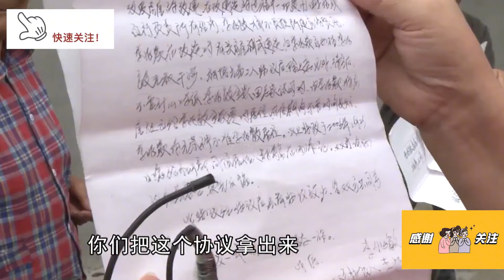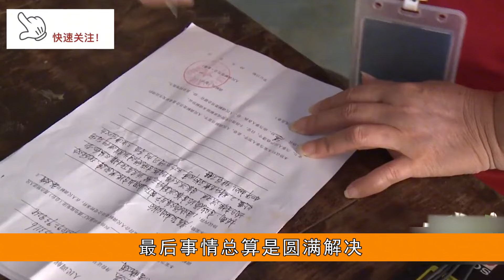好心将房子借给亲戚住，却不想如今想拿回还要赔钱，亲戚：我都住20年了